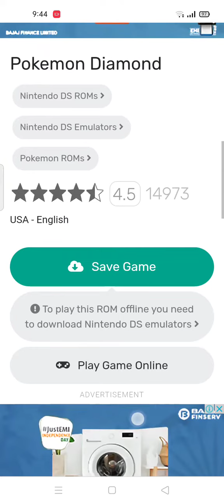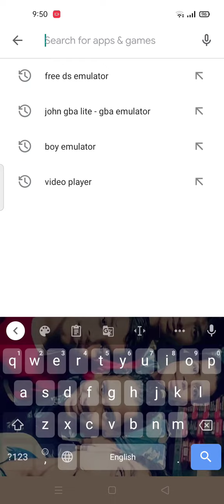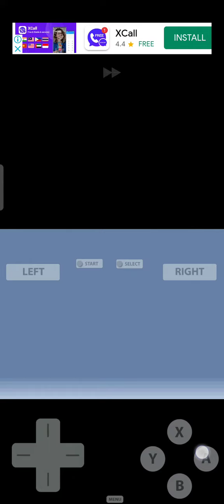How to download diamond and pearl GBA